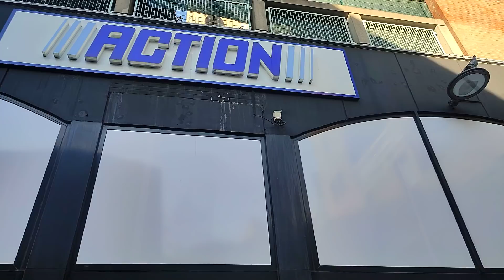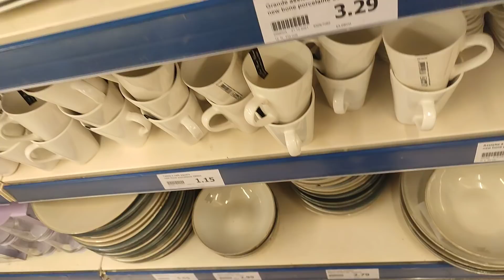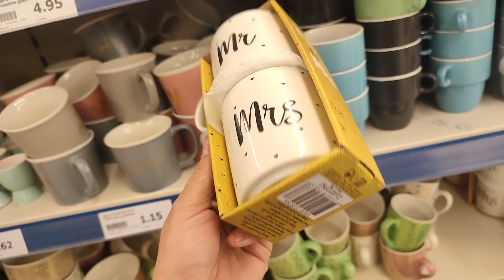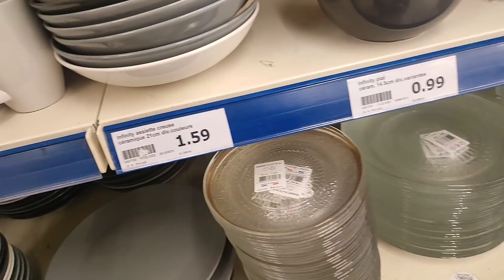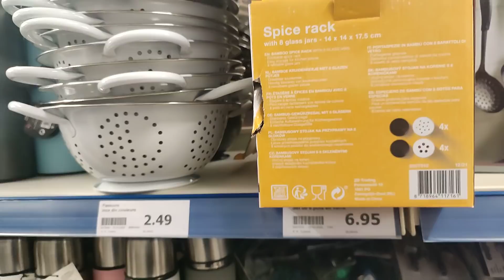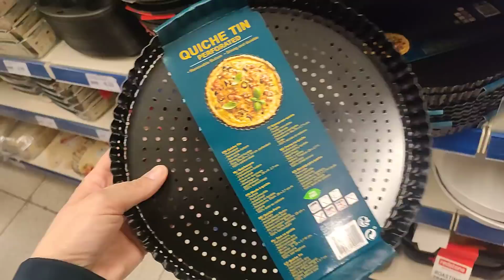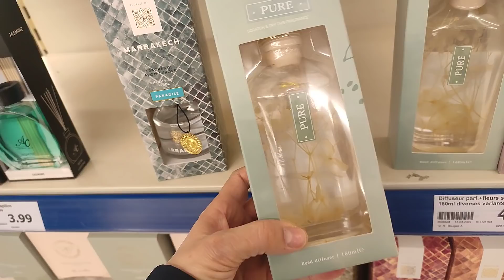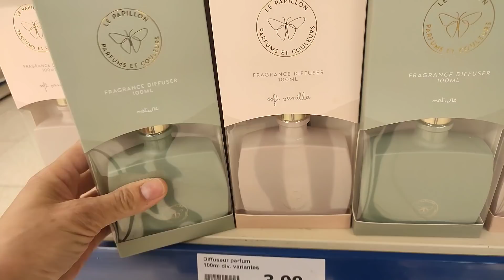ACTION ARRIVAGE 🌟 NOUVEAUTÉS ⛔ 18 MARS 2022 DÉCO NEW